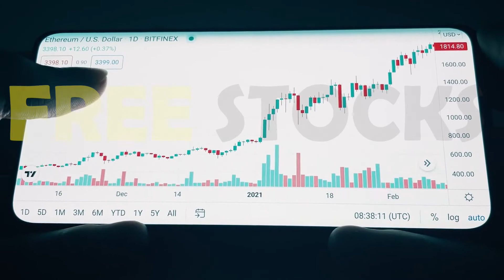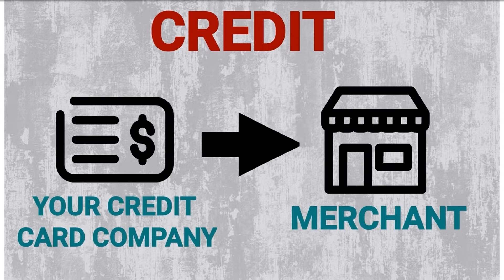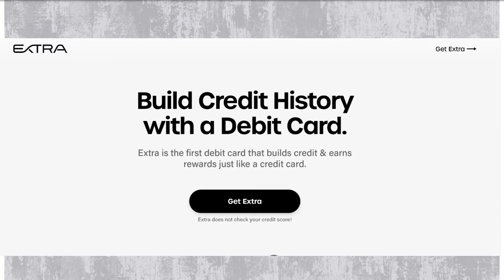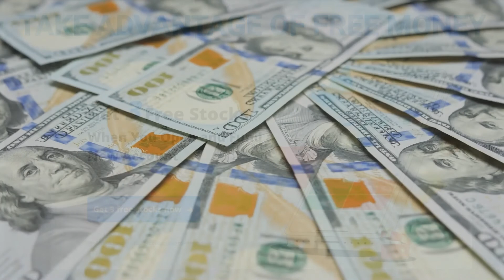The Credit Building Debit Card | FINALLY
Introducing the worlds first debit card that builds credit. Here is a comprehensive overview of how the Extra debit card works and more importantly, how it builds credit!

Welcome to Wifi Money where our mission is to help you increase and diversify your income online!